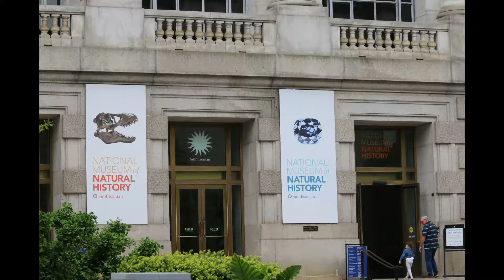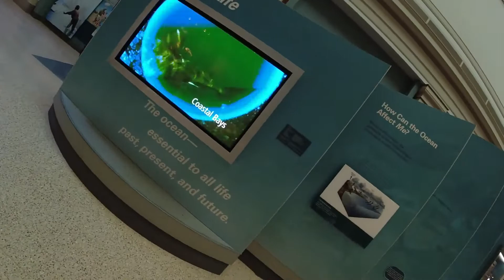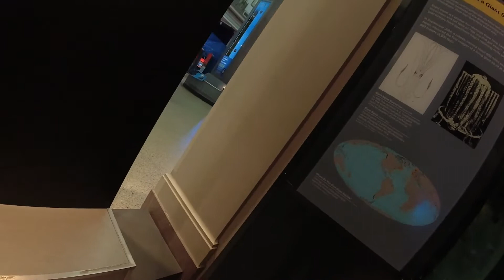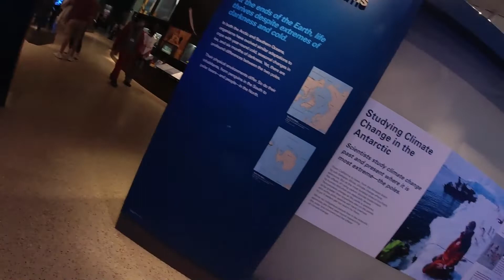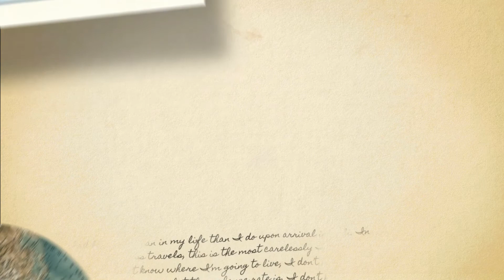Smithsonian National Museum of Natural History #2 visit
ok, so I didn't know the first time just how large this place was. So...im back to see a little more.